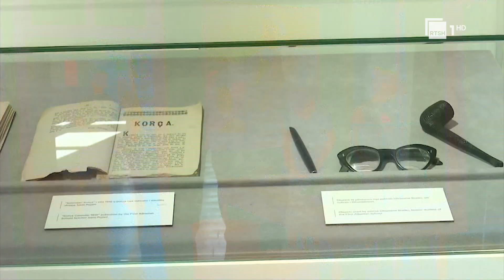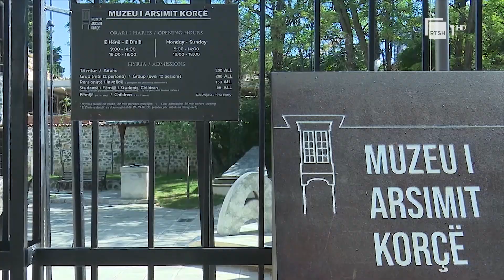Muzeu i arsimit në Korçë, mbi 1400 vizitorë vetëm gjatë muajit gusht | RTSH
Gazetare:  Megi Mëhilli